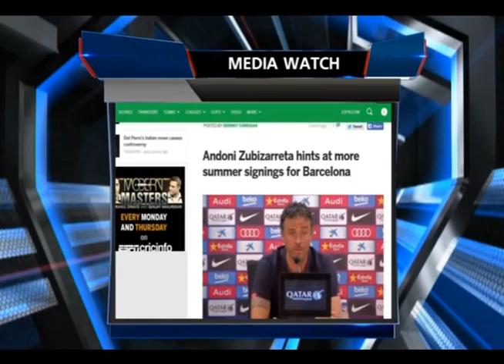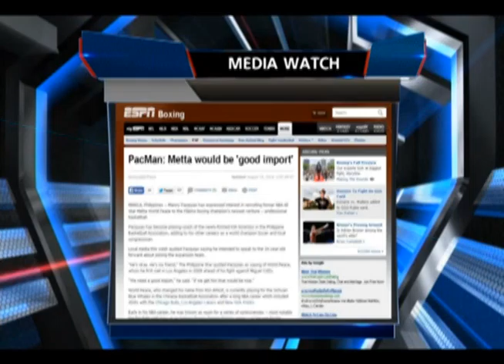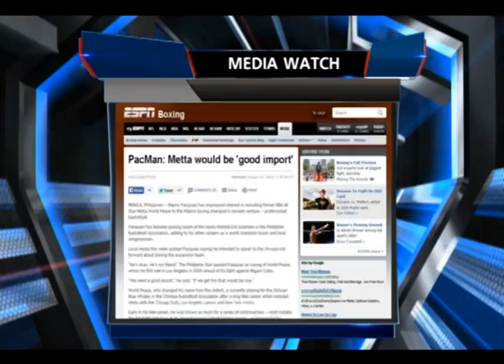Sport Today | 30-08-2014 (2/4)